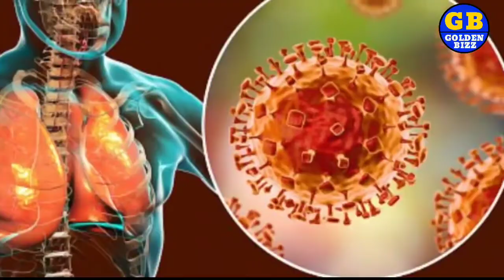अगर आप भी रोज सुबह उठकर चाय पीते हो तो इस बीमारी के शिकार हो जाओगे Chaye pine se kya hota hai in hin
chat pine se kya hota hai janiye About  the Channel:

Golden Bizz is a one-stop destination in the digital world for business minds and for people who want brief analysis of business.The channel provides you the latest in the world of business from India and across the globe. Golden Bizz provides you all the latest updates and information from the business fraternity whether it be business news,stocks,property,mutual funds,automobiles,gadgets,bullion market,investment tips from experts and tax related issues.